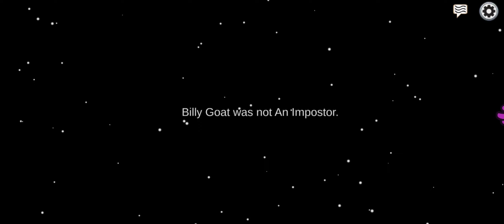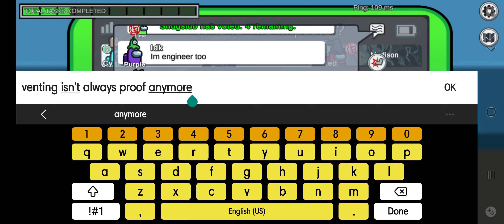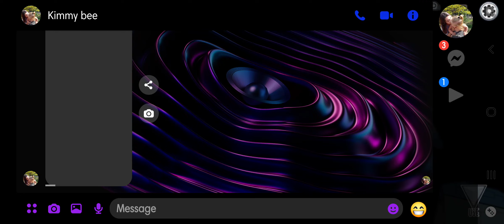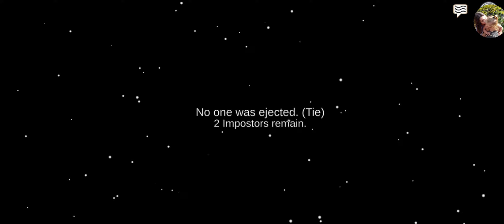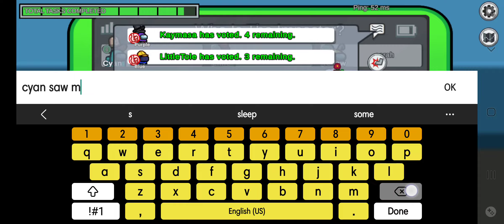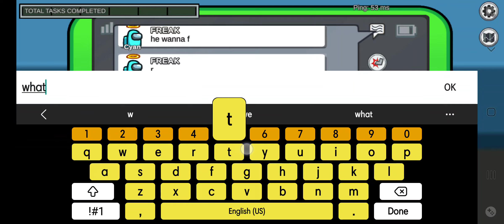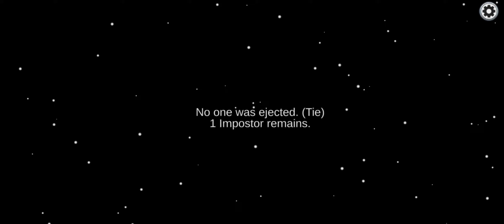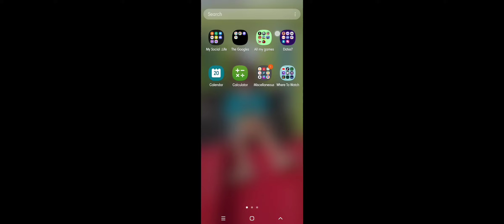an hour of among us